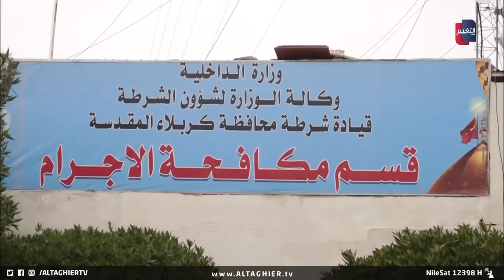شاب عراقي "يقتل" والده والسبب صادم ! | تقرير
في كربلاء.. وفي جريمة مروعة وغامضة.. فتىً بعمر سبعة عشر عاما، أطلق رصاصة على والده الخمسيني، أردته قتيلا على الفور.. قتلٌ عمد.. ثم مواراة الجثة عن الأنظار.. أعقبها دموع تماسيح مع من يبكون.. وأخيرا البحث عن الأب مع من يبحثون عنه.. أما مبررات الجريمة فعزاها القاتل إلى عدم رغبته في مواصلة الدراسة التي كان والده يحثه عليها.
موقع قناة التغيير الفضائية  الالكتروني